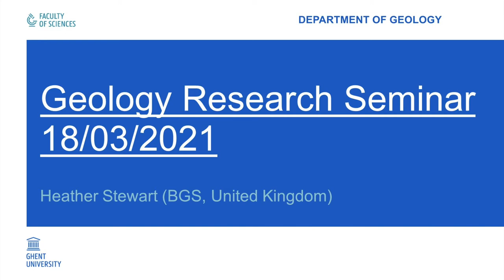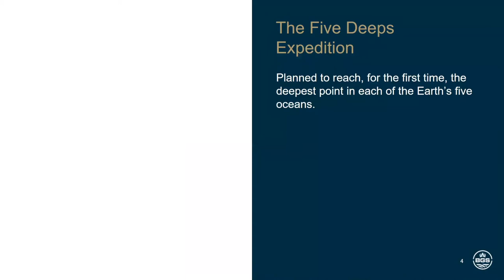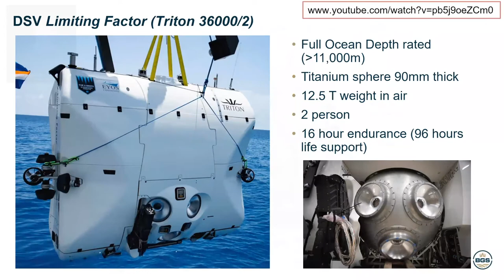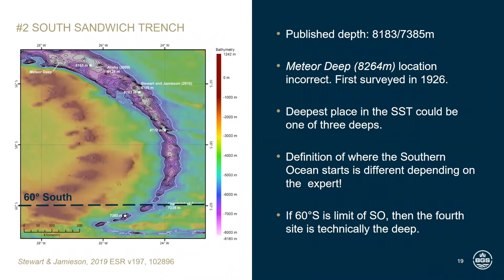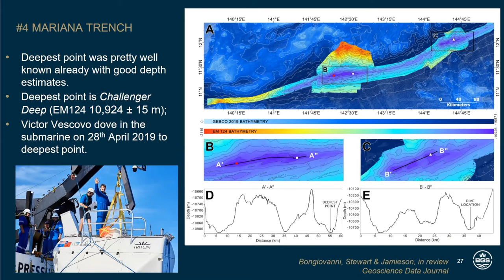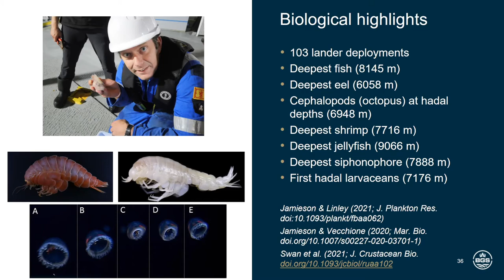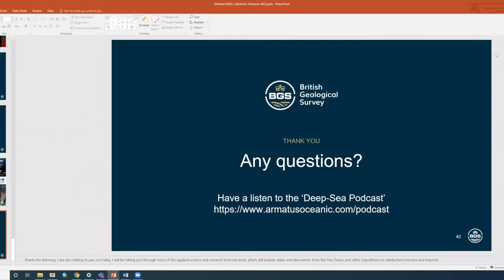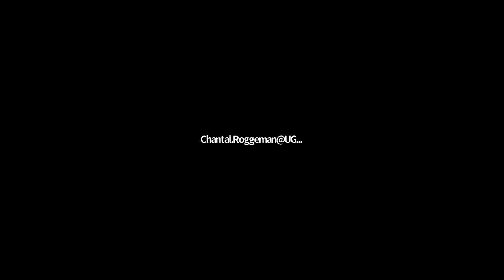Geology Research Seminar 20210318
Geology Research Seminar - Ed. March, 18 2021
Heather Stewart (BGS, United Kingdom)